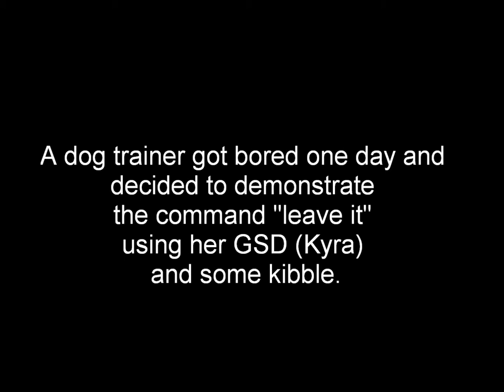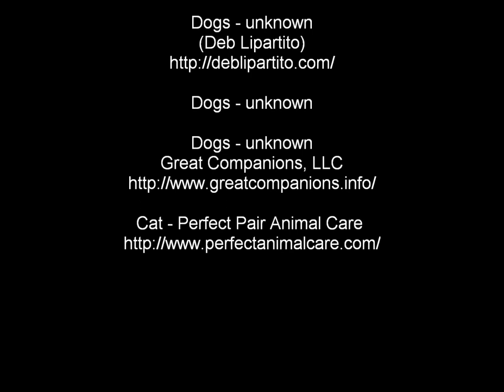The Leave It Challenge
A dog trainer got bored one day and posted a picture to Facebook.  Boredom turned into a challenge.  Can your dog leave it?